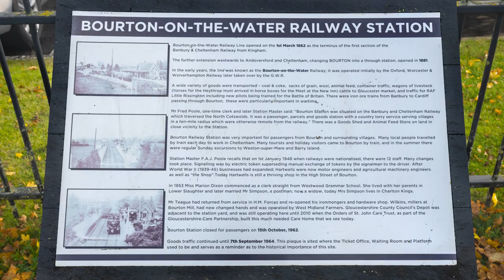The Trains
It's been a long time since I have posted any videos, but this one is a very special one.

I was approached by a lovely gentleman in the village of Bourton-on-the-Water, with some beautiful lyrics that were written by his friend about the old Bourton-on-the-Water Railway. I was asked to compose some music to the lyrics. After composing, I decided to record the song. I also gathered some footage and photographs from locals and asked a friend to put a video together for me to go along with the song.

The lyrics were written by Mr. F Stokey, words and music composed by myself and recorded at my home studio in Bourton-on-the-Water. The concept came about by Mr. John Finch. And the final beautiful video production created and put together by Rob at Cotswold House Photography.

I'd like to send my heartfelt thank you first of all to Mr. John Finch for giving me the honour to help create such a project. The good people of Bourton-on-the-Water and the FB group Bourton-on-the-Water Memories, for providing me with video footage and photos. My good friend Rob, for taking his time out of a very busy schedule and providing his incredible mind and eyes to help create such a wonderful project, that I am hoping will mean something to the people Bourton-on-the-Water. Finally thank you... Mr. F Stokey.